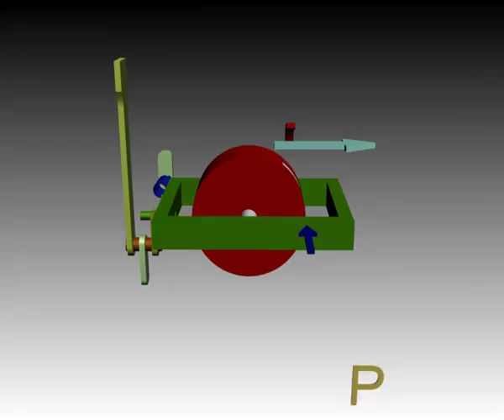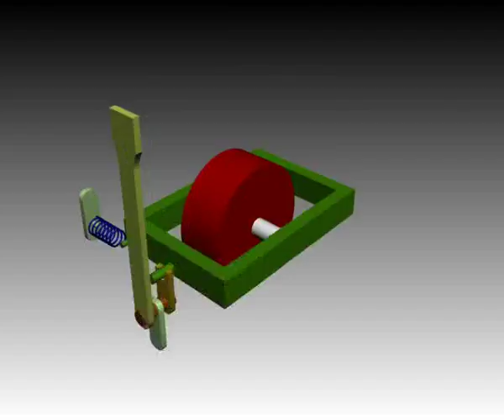Tare an Slipping Indicator | Operation of Bourdon Tube C Tube | Air Indicator